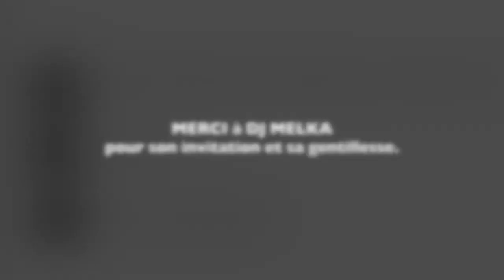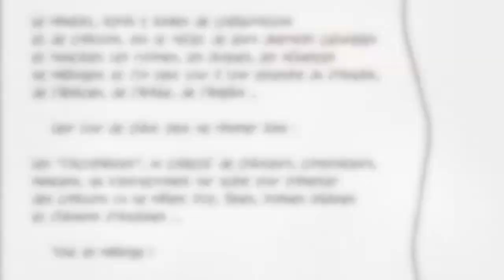Ashemi en direct dans l'émission "FLASHBACK" animé par DJ MELKA sur RBS 91.9FM - MEKTOUB et AMEN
Julien HMI est l'invité de DJ MELKA lors de son émission "FLASHBACK" du 30 Janvier 2016 sur RBS 91.9FM.

Il y chante MEKTOUB et AMEN (produits par DJ ANTRAX).